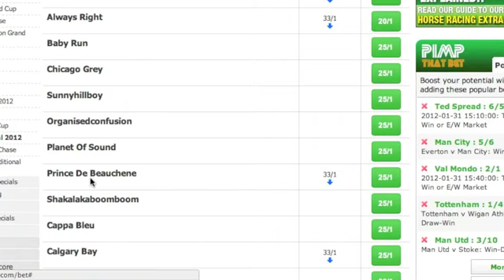Bet Each Way With paddy Power Bookmakers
A handy guide which shows you exactly what you need to do if you want to bet 'each-way' on a race - very useful for the 2013 Grand National!